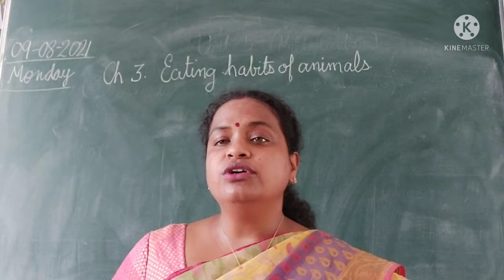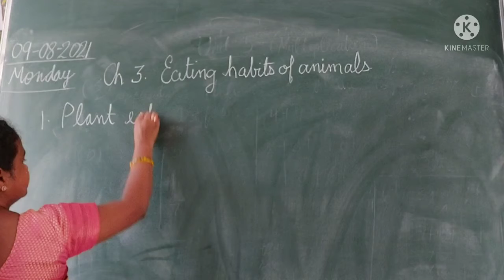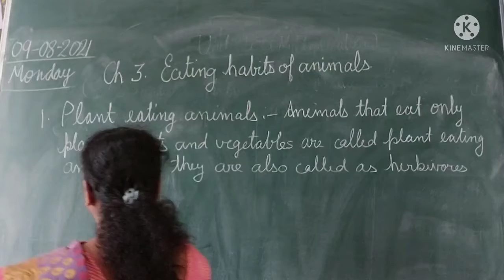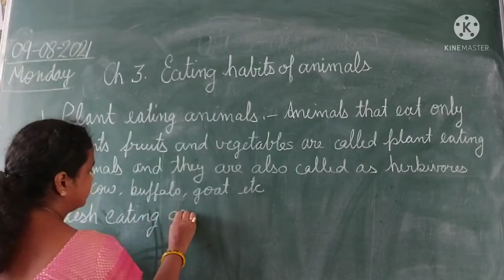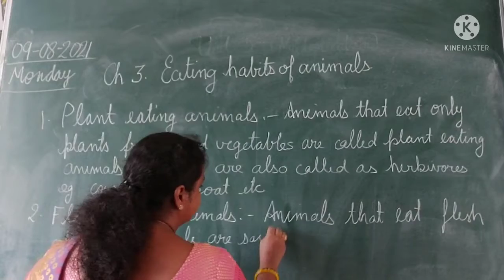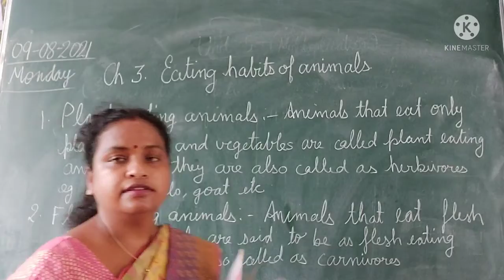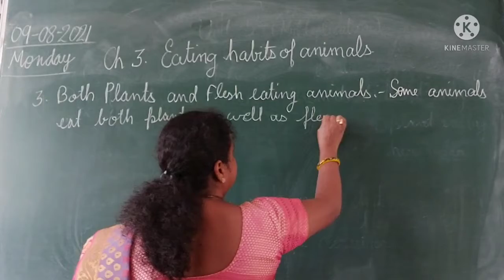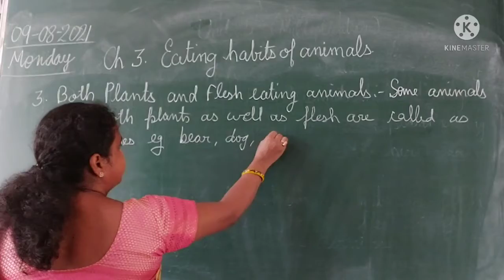class 3 general science ch 3 eating habits of animals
description about what are the things eaten by which animals